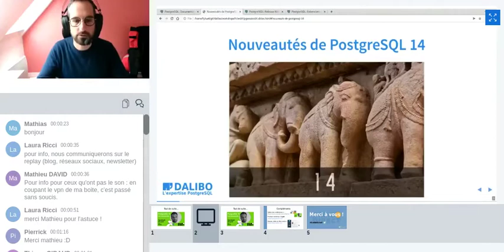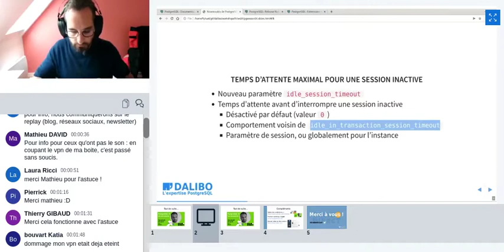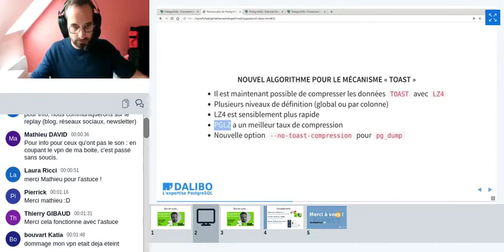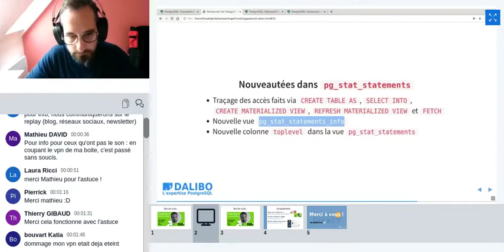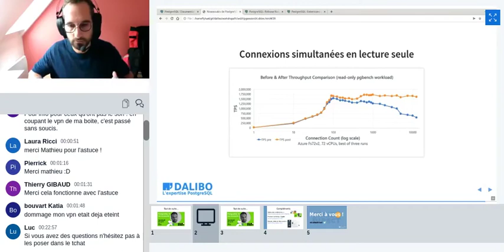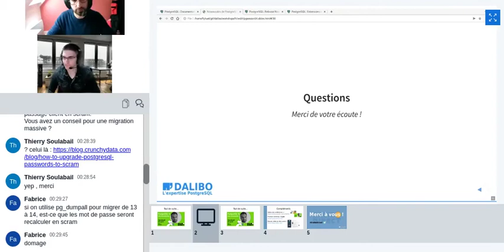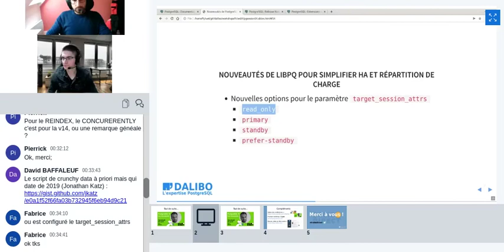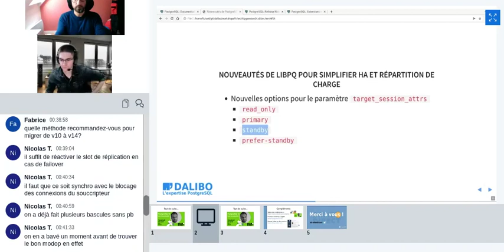Dalibo Direct n°3 : PostgreSQL 14 - Les nouveautés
Découvrez les nouveautés de PostgreSQL 14, présentées par notre DBA Frédéric Yhuel.